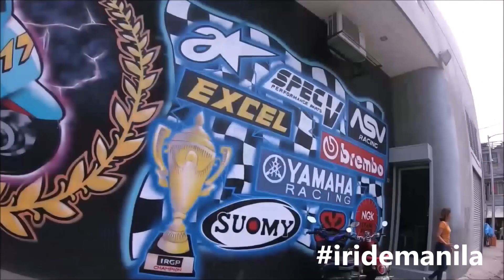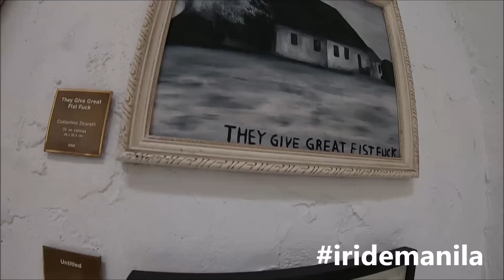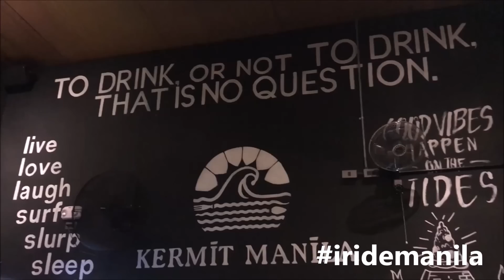RSV MV AGUSTA | TRYING TO TALK TAGALOG | TOYO EATERY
1 LIKE 1 SUPPORT COMMENT SHARE

Q&A :
city : manila
camera : hero7 black
what bike i'm riding : cb150r  honda 2018
helmet : kyt nfr & kyt nx race carbon
jacket : yamaha mt techno mesh /body armour
gloves: dainese